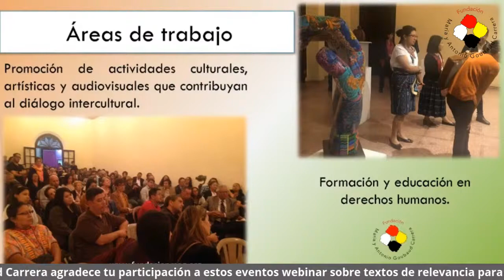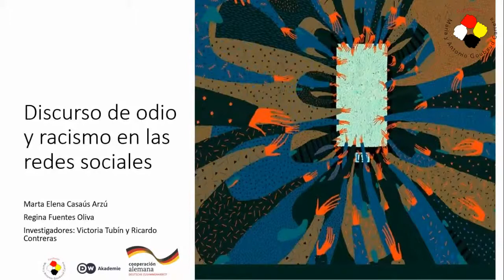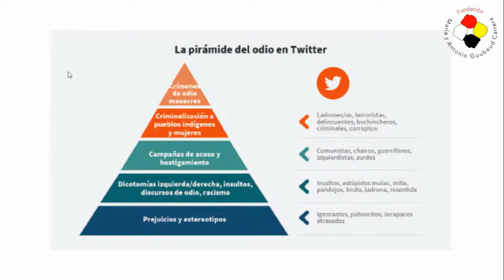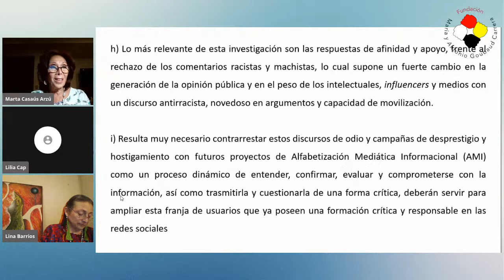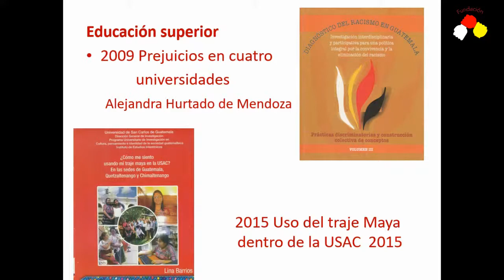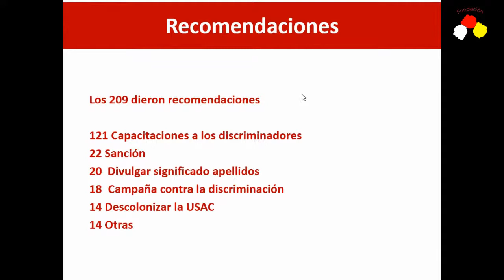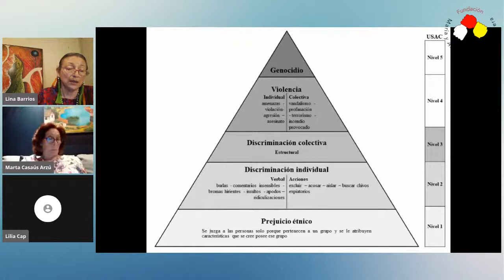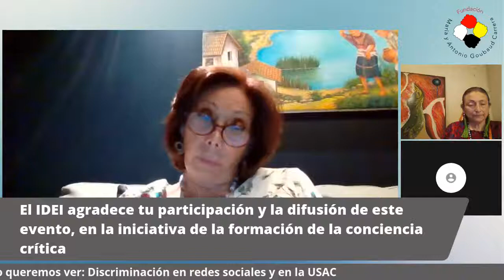La enfermedad que no queremos ver: Discriminación en las redes sociales y en la USAC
Disertantes: Marta Elena Casaús y Lina Barrios.  Moderación de Lilia Cap.    Este jueves 25 de marzo, a las  6 pm (GMT-6)